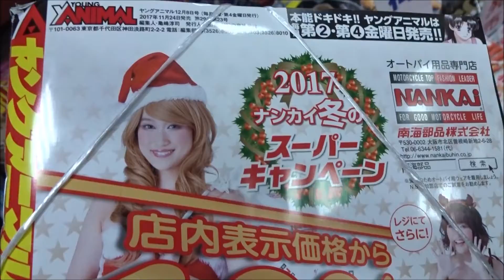ヤングアニマル 2017年 12/8 号 白間美留(NMB48)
【ニイタニ】
450万回再生突破
広島県内で動画が多いYOUTUBER(多分)
Hiroshima Prefecture
Itsukushima Shrine
 毎日投稿
広島youtuber
次世代 youtuber
１日10万回再生
１００万回以上再生されている動画、チャンネル